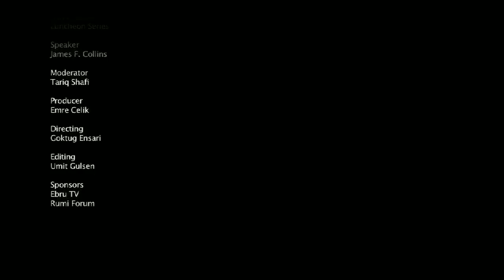James F Collins Why US Russia Matters Russian Relations in the Obama Administration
Ambassador James F. Collins was appointed the Director of the Russia and Eurasia Program in January of 2007 at the Carnegie Endowment for International Peace. He is an expert on the former Soviet Union, its successor states, and on the Middle East. Ambassador Collins was the U.S. Ambassador to the Russian Federation from 1997 to 2001. Prior to joining the Carnegie Endowment, he served as Senior Advisor at the public law and policy practice group Akin, Gump, Strauss, Hauer & Feld, L.L.P. Before his appointment as Ambassador to Russia, he served as Ambassador-at-Large and Special Advisor to the Secretary of State for the New Independent States in the mid 1990s and as deputy chief of mission and charge d'affaires at the American Embassy, Moscow from 1990 to 1993. In addition to three diplomatic postings in Moscow, he also held positions in the American Embassy in Amman, Jordan, and the Consulate General in Izmir, Turkey. He is the recipient of the Secretary of State's Award for Distinguished Service; the Department of State's Distinguished Honor Award; the Secretary of State's Award for Career Achievement; the Department of Defense Medal for Distinguished Public Service; and the NASA Medal for Distinguished Service. Ambassador Collins has been active on the boards of non-profit organizations concerned with U.S. foreign policy and U.S. relations with Russia, East Europe and Eurasia. He has served as a member of the board of the U.S.-Russia Business Council, the American Academy of Diplomacy, the Open World Leadership Center, and American Councils for International Education. He is also a member of the advisory board of the Civilian Research and Development Foundation and the Library of Foreign Literature in Moscow. Before joining the State Department, Ambassador Collins taught Russian and European history, American government and economics at the U.S. Naval Academy.